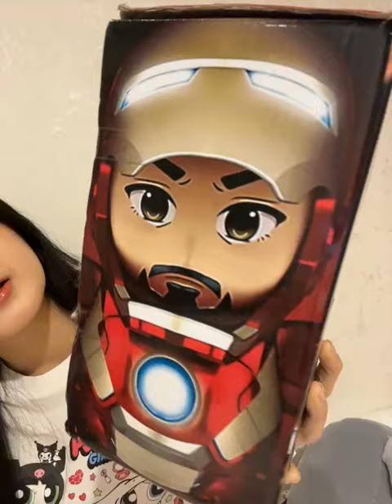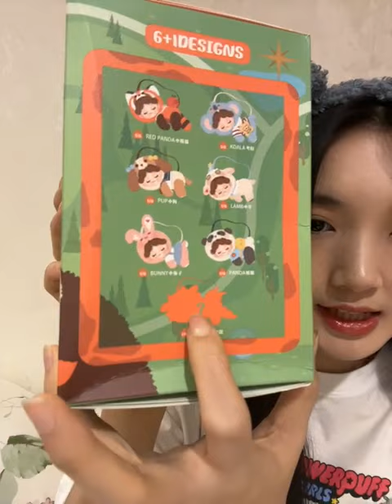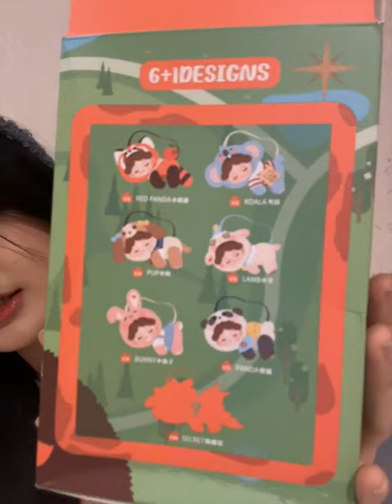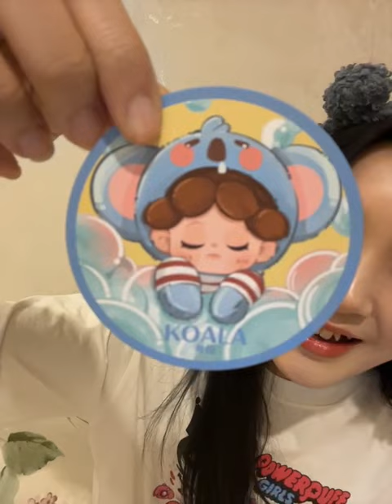[IDN Live] Delynn JKT48: “Malmingg”, 10 Agustus 2024, 22.06 WIB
Replay Live IDN Delynn JKT48 (Adeline Wijaya) • Sabtu, 10 Agustus 2024, pukul 22.06 WIB.

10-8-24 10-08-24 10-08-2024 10/8/24 10/08/24 10/08/2024